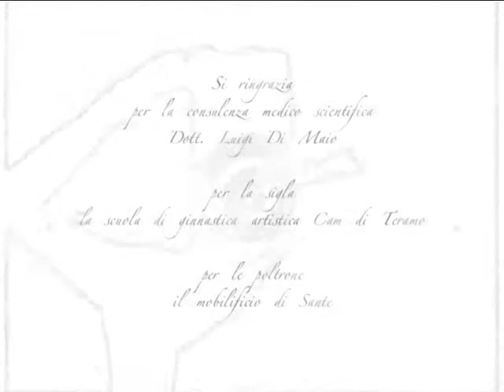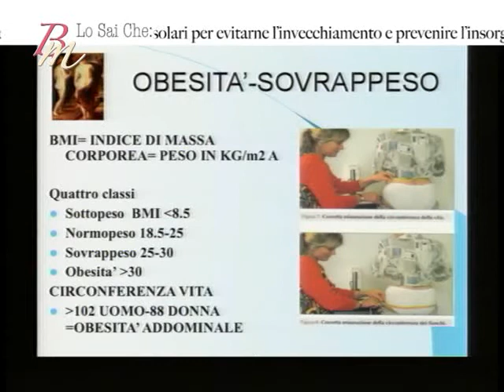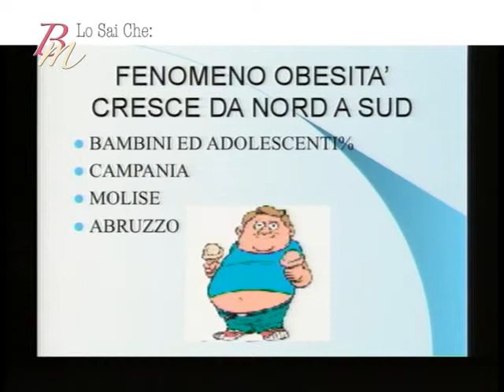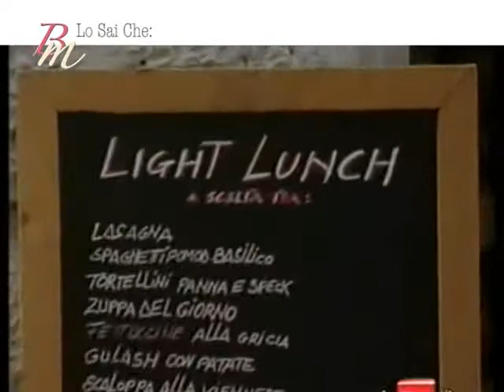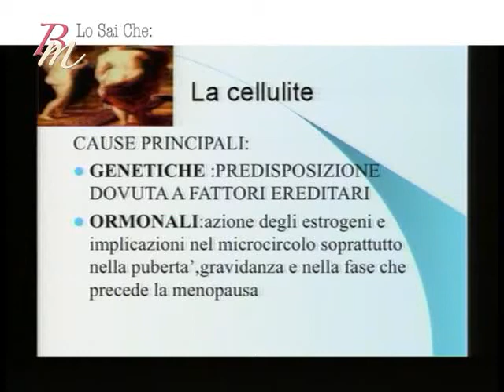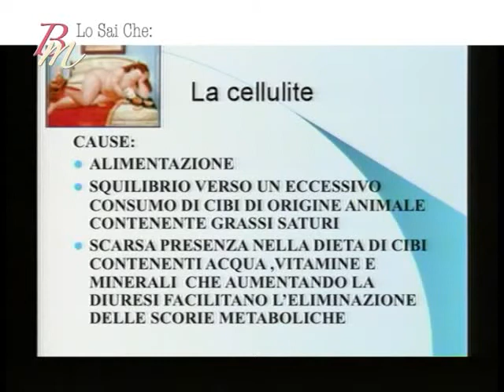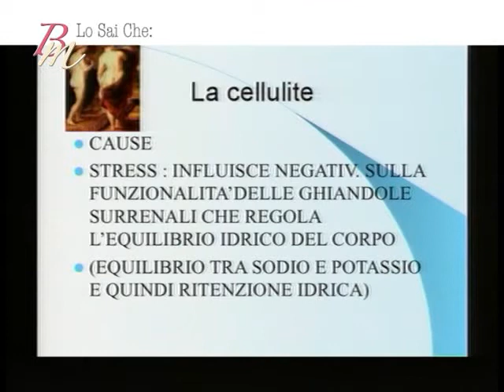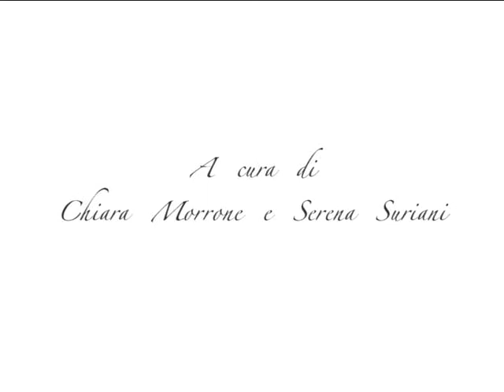Benessere Magazine 7^ Puntata